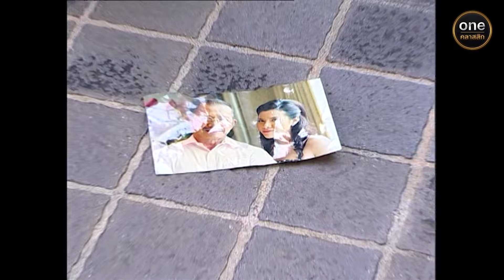ข้ามเวลาหารัก Ep.25 (1/4) | 3 ก.ค. 67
พบกับ

"ข้ามเวลาหารัก"
นักร้องในผับผู้ฝันอยากมีชื่อเสียงโด่งดัง โดนดึงตัวไปที่อนาคต เพื่อสืบหาความจริงบางอย่าง เพื่อให้คนกลับมามีรอยยิ้มเหมือนอดีต